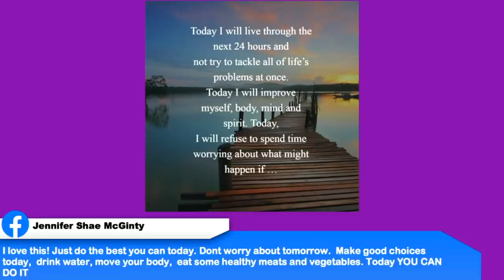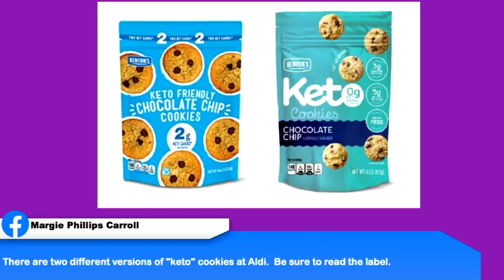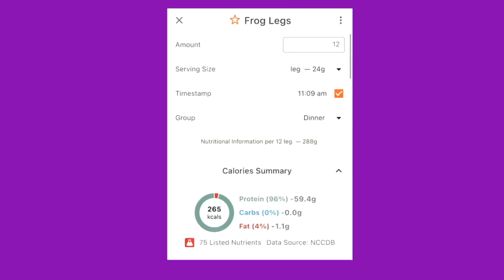Keto on the Couch - episode 102 | Subscriber questions & comments | Why does Joe have purple hands?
2krazyketos is a participant in the Amazon Services LLC Associates Program, an affiliate advertising program designed to provide a means for sites to earn advertising fees by advertising and linking to amazon.com.